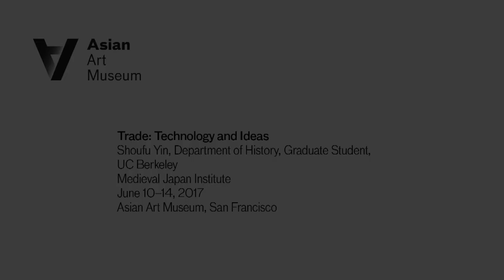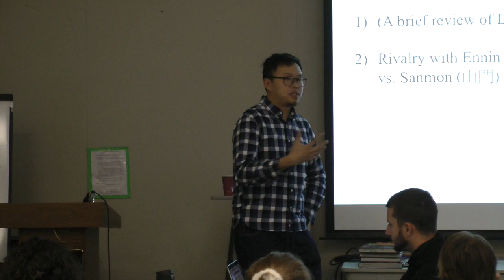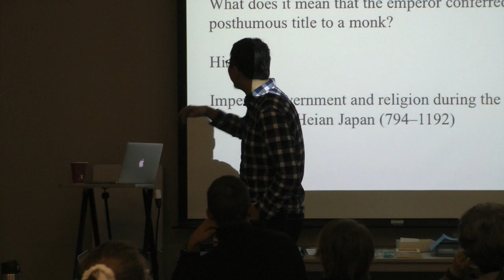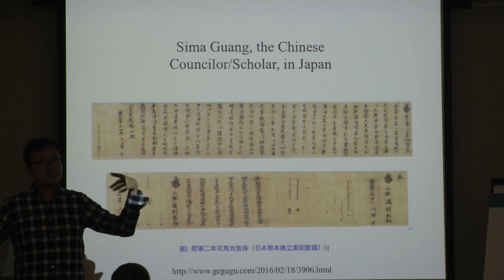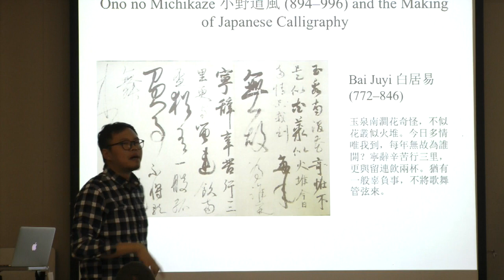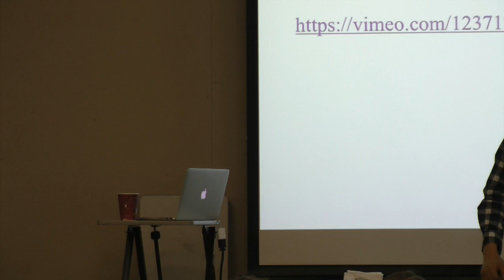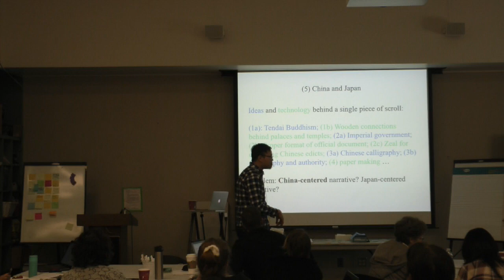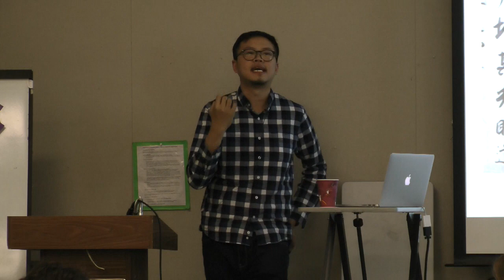Trade: Technology and Ideas with Shoufu Yin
Shoufu Yin, Department of History Graduate Student, UC Berkeley, discusses trade technologies and ideas at the UC Berkeley History-Social Science Project Medieval Japan Teacher Institute, held at the Asian Art Museum in San Francisco.